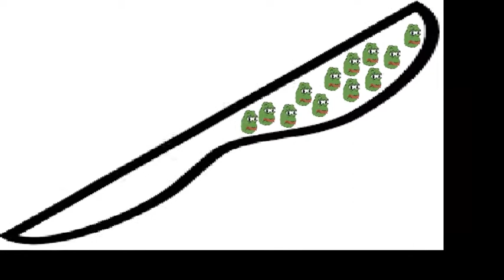SHARPEST PEPE KNIFE IN THE WORLD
Someone told me this gonnabe a trend now so I just did this shit. The video is not worth waching, as it basically is just a pic. Yes. Its just a pic. Calm down. Sorry.